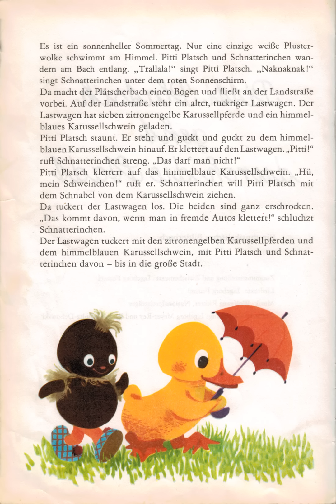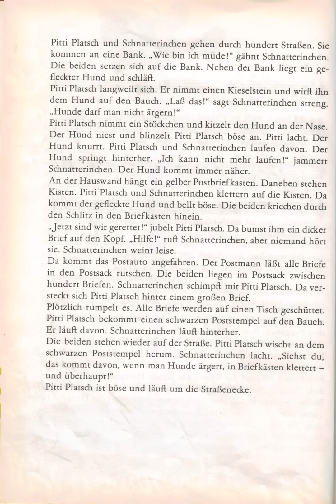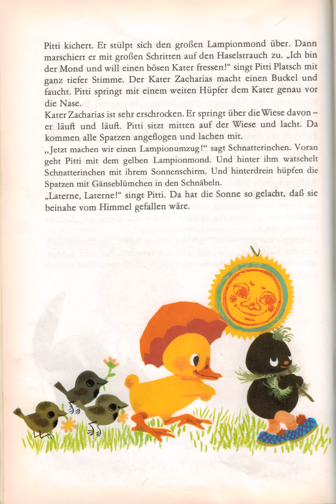Pitti Platsch geht durch die Stadt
Ein musikalisches Bilderbuch

Zusammenstellung und Zwischentexte: Ingeborg Feustel
Liedtext: Ingeborg Feustel
Grafische Gestaltung: Ingeborg Meyer-Rey und Rudolf Schultz-Debowski

Die Lieder sind auch auf der Schallplatte "Kommt und singt mit Pittiplatsch" zu finden.